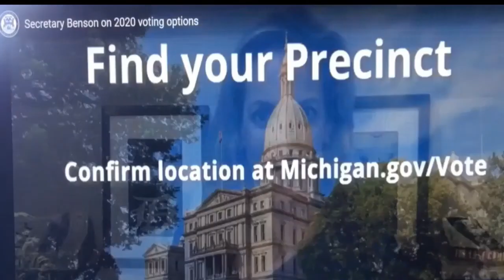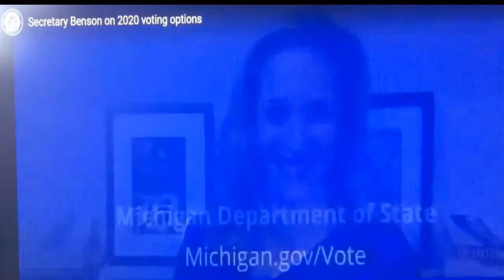BUT AT MIDNIGHT